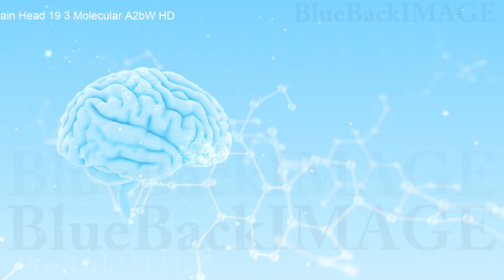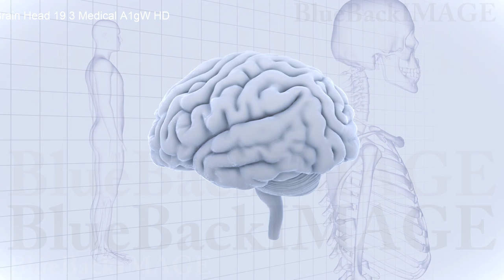脳 頭脳 ブレイン 医療 メディカル ヘッド マインド アイデア Brain Head 19 3 Molecular A2bW